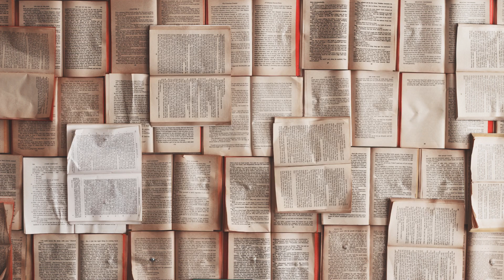What's Popular and Staff Picks - Week of August 16, 2021